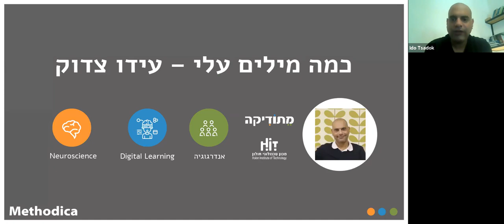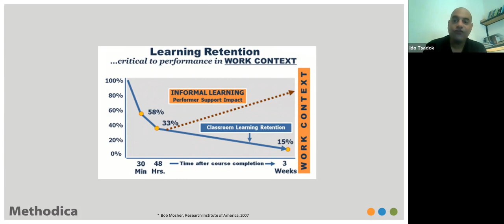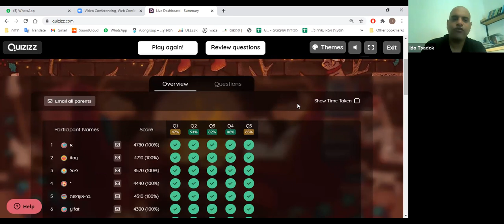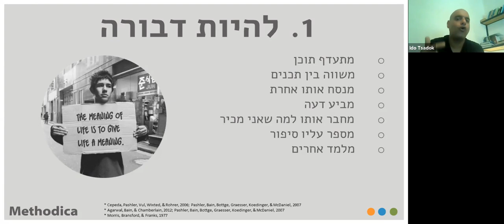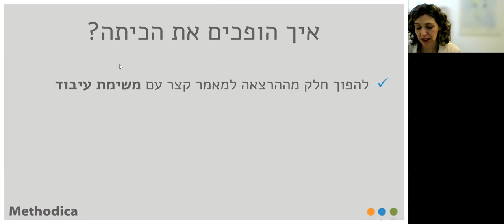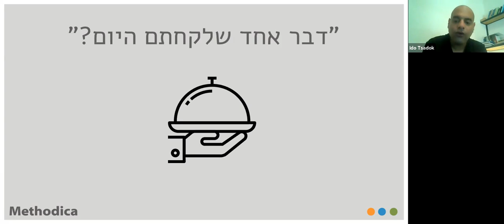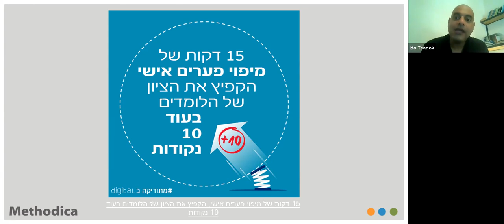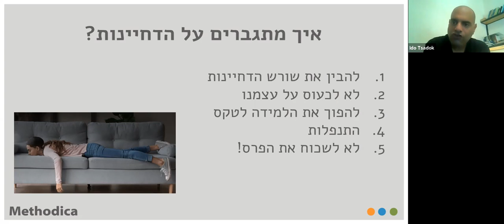הכנס השנתי: יום ההוראה והלמידה (4) – הוראה שרואה א.נשים - עידו צדוק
מושב א6: הקניית הרגלים ללמידה אפקטיבית – איך עושים את זה נכון עם עידו צדוק
להלן הקישור לכנס: